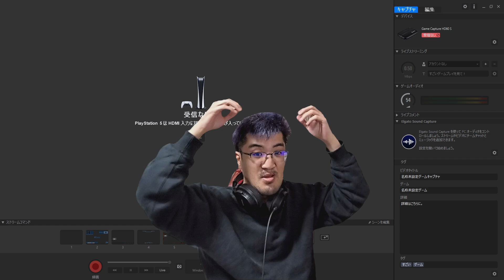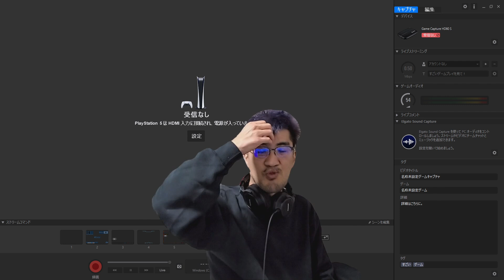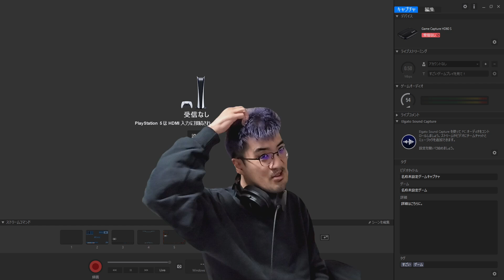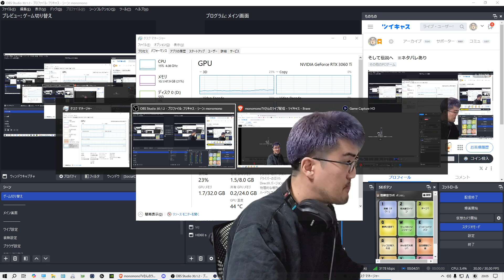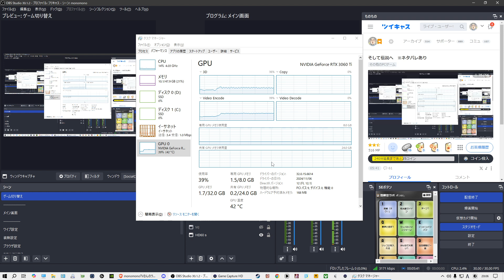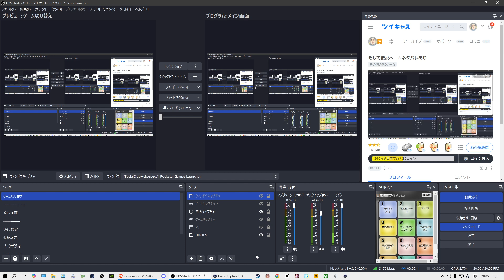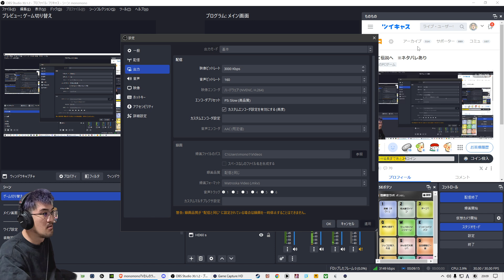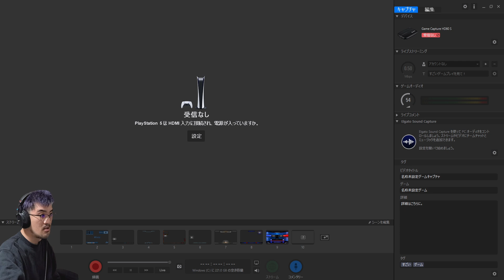2024.11.19 神聖かまってちゃん mono 雑談 配信 1/3 ツイキャス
PC設定見直し配信１

00:00 op
00:40 新しい髪色
11:49 end